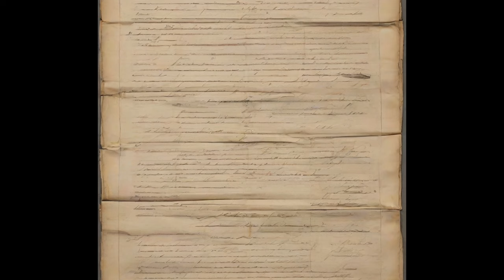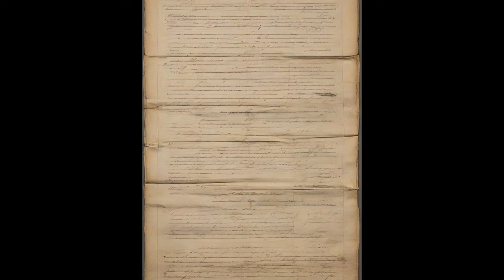The Modoc War: A Tragic Tale of Resistance and Conflict | Today in history | History Book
The echoes of the Modoc War, which erupted in 1872 with the Battle of Lost River, resonate as a tragic chapter in the complex tapestry of Native American and settler interactions during the westward expansion of the United States. The conflict unfolded against a backdrop of broken promises, unfulfilled treaties, and the encroachment of white settlers into Modoc territory, a region around the Lost River spanning southern Oregon and northern California.

The Modoc people, led by figures like Captain Jack, found themselves at the center of a struggle to protect their ancestral homeland. Frustrated by the harsh conditions on the Klamath Reservation and the failure of the U.S. government to uphold its agreements, the Modoc warriors engaged in guerrilla warfare tactics during the Battle of Lost River, the initial clash of the Modoc War.

The battleground was not merely physical but also ideological, with both sides deeply entrenched in their perspectives. Efforts to find a diplomatic resolution were undertaken through the appointment of a peace commission led by General Edward Canby. However, the peace talks took a tragic turn when Captain Jack and his warriors, feeling cornered and disillusioned, attacked Canby and Reverend Eleazar Thomas.

The aftermath of this attack intensified the conflict, culminating in the Battle of Captain Jack's Stronghold. Eventually, the Modoc were defeated, and their leaders captured. The surviving Modoc were forcibly relocated to distant reservations, marking the end of their resistance against the encroachment of settlers.

The Modoc War's legacy is one of sorrow and reflection, highlighting the devastating consequences of broken treaties and the clash between traditional Native ways of life and the inexorable westward expansion of the United States. It underscores the resilience of the Modoc people in the face of overwhelming odds and serves as a somber reminder of the challenges faced by Native American communities during this tumultuous era.

Today, efforts to commemorate the Modoc War continue, fostering a broader understanding of the struggles endured by the Modoc people and contributing to the ongoing dialogue about the historical complexities of Native American history in the United States. The Battle of Lost River stands as a poignant symbol of a time when cultures collided, leaving an indelible mark on the landscape of American history.